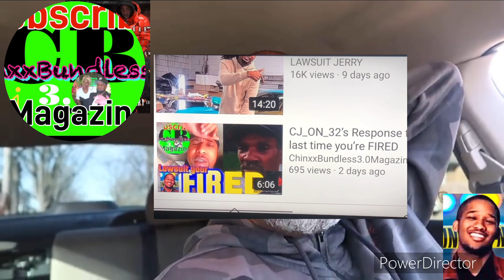LAWSUIT JERRY needs CJ_ON_32’s Raffle hook up _Red Ruby